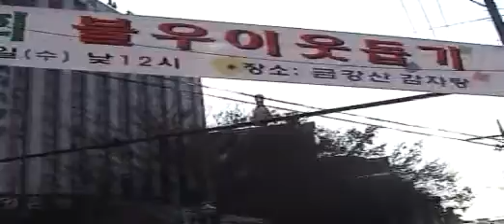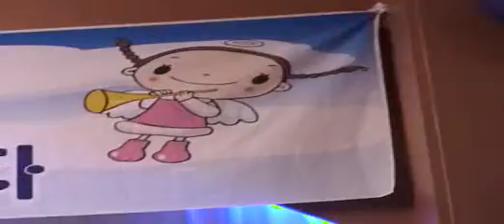041219세은돌a